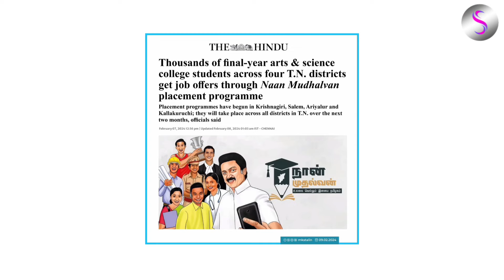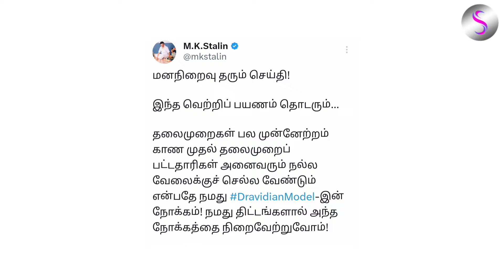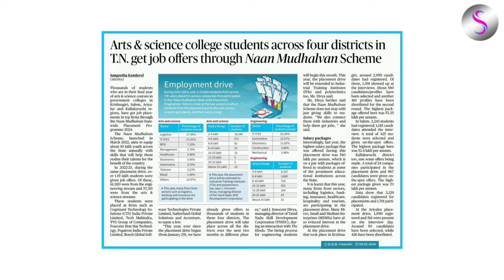ஆண்டுக்கு 2 கோடி வேலை போச்சு! அமைதி காக்கும் ரகசியம்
SHARMILA TALKIES 😊!

00:00 Intro
05:05 Important
15:15 News
25:52 Conclusion

📺 RECOMMENDED VIDEOS :-

🔁 LET’S CONNECT :-

🏫 ABOUT ME :-